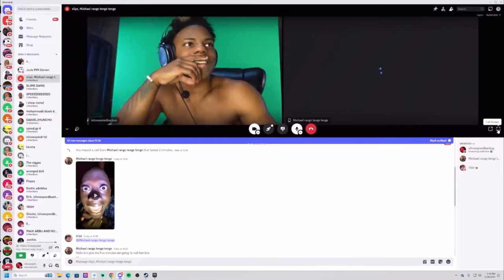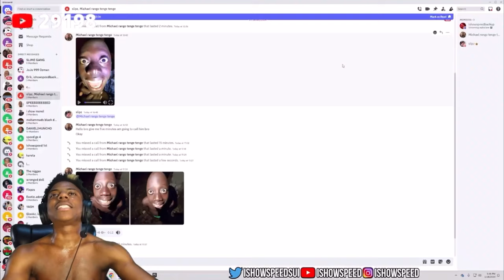IShowSpeed FaceTimes And Meets Rango Tenge Tenge